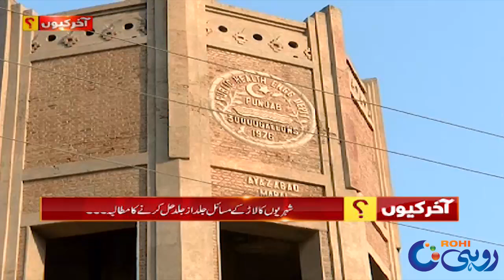Bad Conditions Of Roads In Multan | Akhir Kyun | 23 OCT 2024 | Rohi